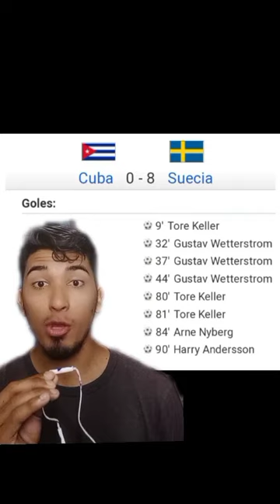La peor derrota que han sufrido las selecciones de Concacaf en una Copa del Mundo *Parte 1*